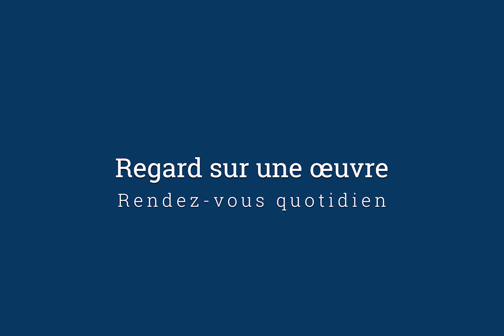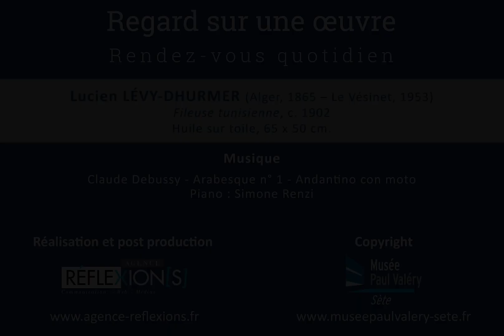Regard sur une œuvre - 47 - Lucien Lévy-Dhurmer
Rendez-vous quotidien

Lucien Lévy-Dhurmer (Alger, 1865 – Le Vésinet, 1953)
Fileuse tunisienne, c. 1902

Réalisation et post production :
Agence Réflexion[s]

Copyright :
Musée Paul Valéry – Sète